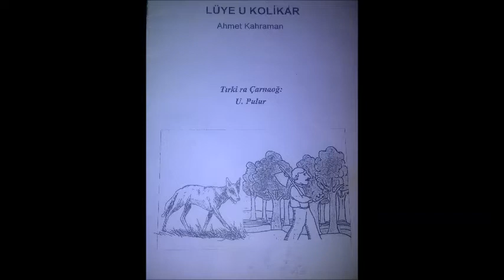Lüye u Kolıkar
Lüye u Kolıkar (orjinal: Tilki ile Odunu) : Ahmet Kahraman
Tırki ra Çarnaoğ: U. Pulur
Wendoğê şanıke (ebe fekê Puluri/Vacuğe): Hesenê Reqasa

This is a fairy tail translated from turkisch into Zazaki (Dersim/Pulur(Ovacık) dialect).